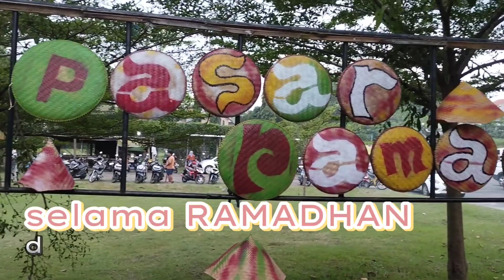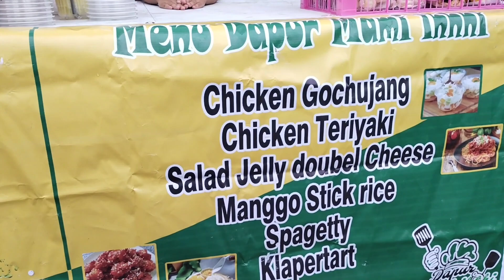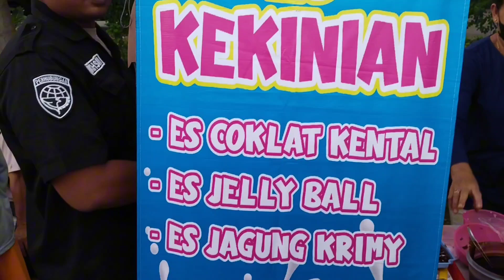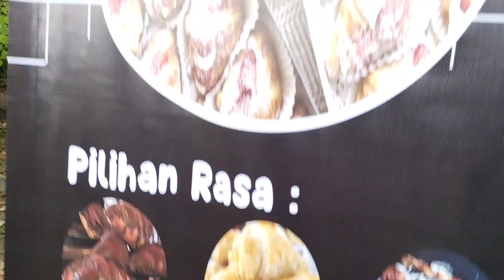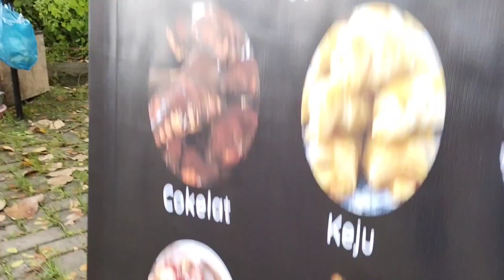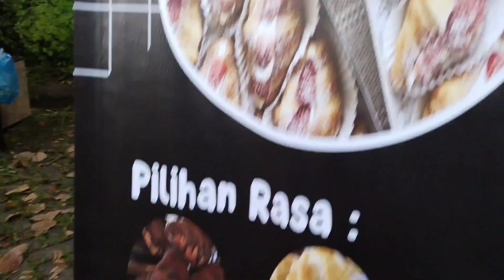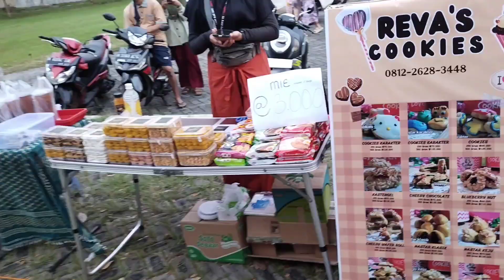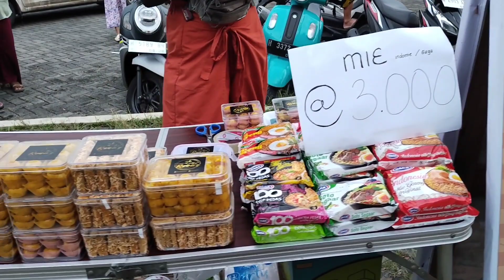ngabuburit di PASAR RAMADHAN Bunderan BKJ